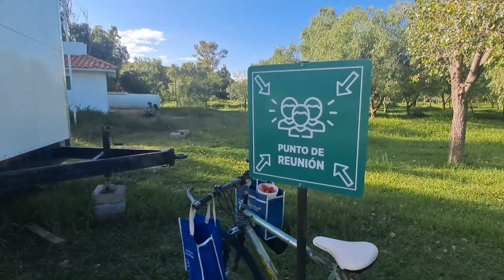parque metropolitano de león gto/acompáñame en mi día/vlog